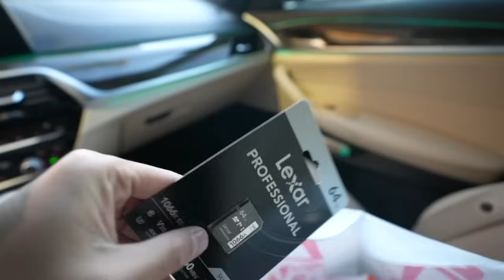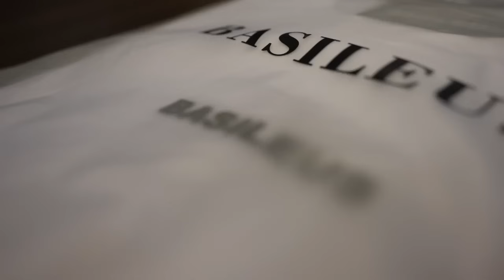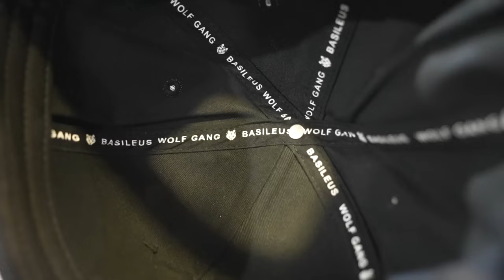SELLING MY GIRLFRIENDS CAMERA PRANK! (and then Surprising Her with a New One!)